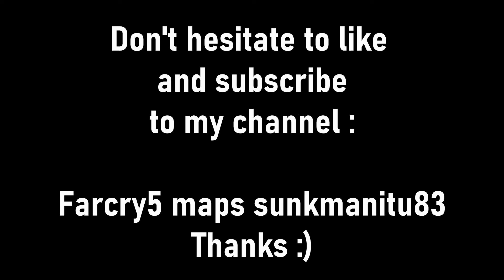"Chicago offensive 3" far cry 5 custom map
Created by MK101186 on ps4.